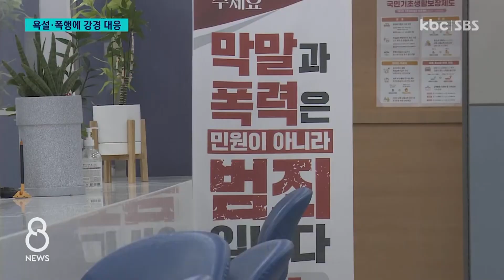민원인 욕설에 폭행..지자체 '강경 대응' 변화 / KBC뉴스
지난달 광주의 한 행정복지센터에서 민원인이 담당 공무원을 폭행했습니다.

이처럼 민원인의 횡포가 계속되면서 정부는 지난달 공무원에 대한 보호 조치를 발표했는데요.

지자체들은 홈페이지에서 담당 공무원의 이름을 지웠고, 위법 행위에 대해 강경대응을 예고했습니다.

임경섭 기자의 보돕니다.